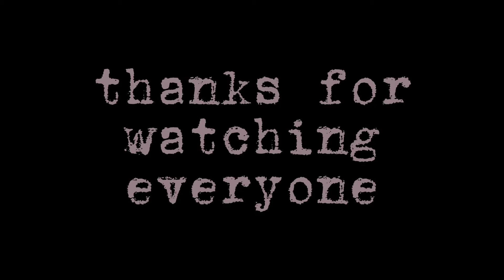sea water unlimited shower with sea water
dahil mainit na maliligo ang lahat..